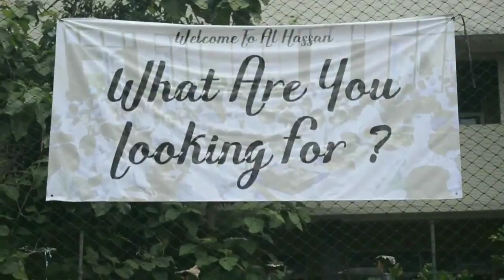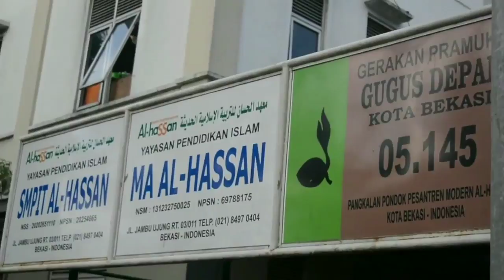Profile PPM Al Hassan - Activities and Extraculliculer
This video made by Vivalazi Zufiratta
Class 6 at PPM Al-Hassan
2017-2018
Source from OPPMA (Organisasi Pondok Pesantren Modern Al-Hassan)

Extraculliculer list:
1.Scout(Required)
2.Muhadhoroh(Required)
3.Futsal
4.Basket
5.Archery
6.Panthomim
7.Sablon
8.Design Graphic
9.Marawis
10.Jurnalistic (Shout! Magazine)
11.D,Jibril (Special Squad of Scout)

Activities list:
1.Gymnastic
2.Running
3.ESPECTO (El-Hassan Sport and Academic Competition)
4.PS (Panggung Sederhana)
5.Scout Camp